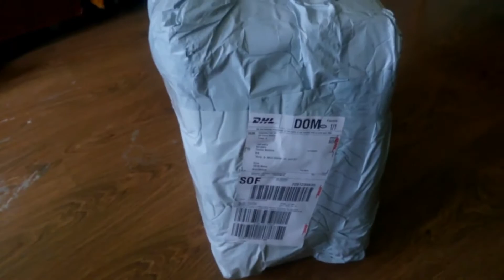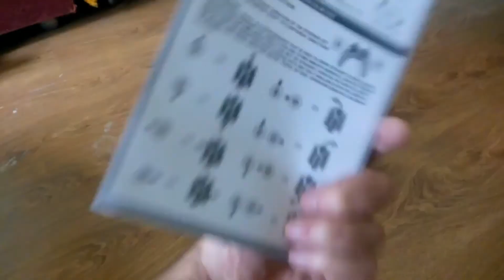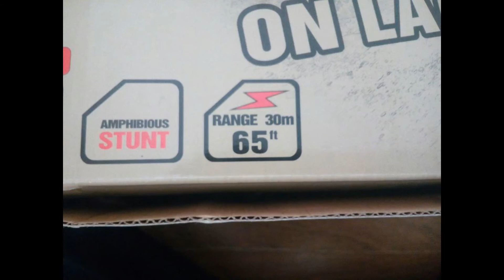Flytec amphibious stunt car, unboxing only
Run tomorrow, or some of the next days